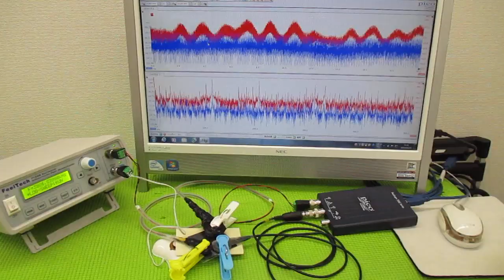超音波制御技術 ultrasonic-labo